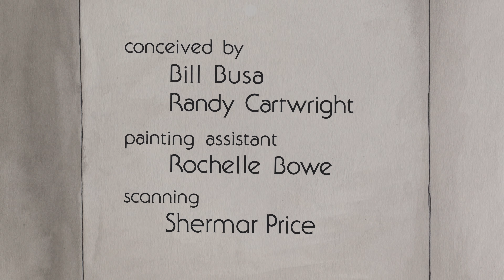Room and Board 4K - rescanned 50 years from the original.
This was my student film and was  part of the portfolio that got me into Disney Animation in 1975. The original 16mm version was finished in 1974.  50 years later, in 2024, I discovered all the original artwork was stored in my family's garage attic. It was digitally scanned, and I reconstructed the whole film in high res.